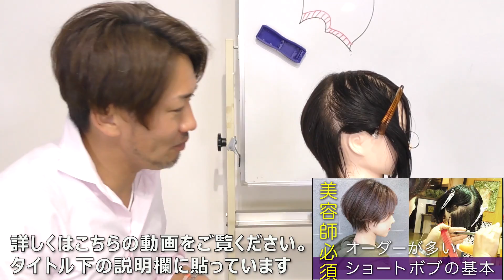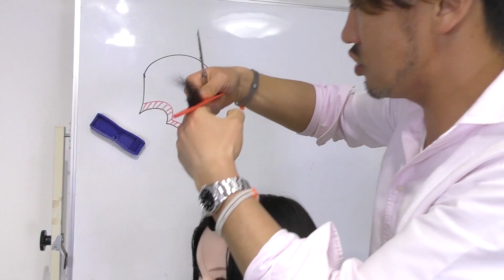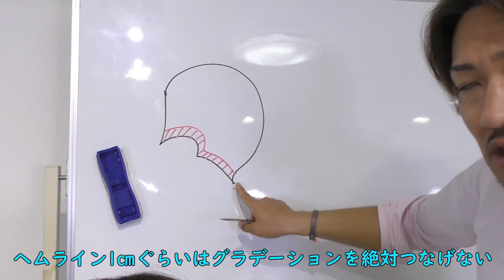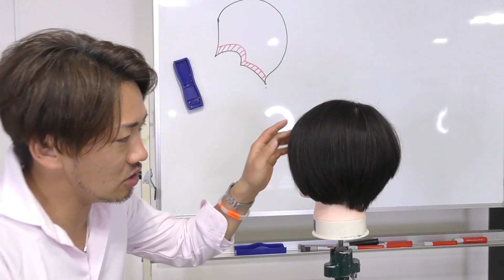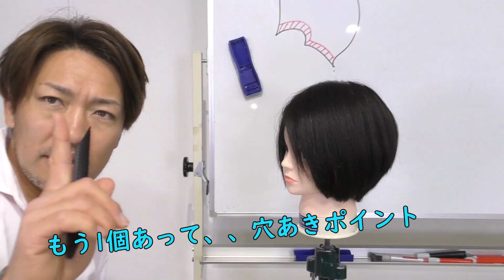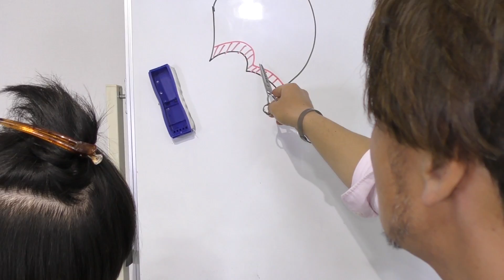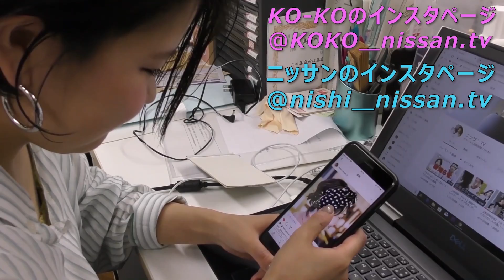ショートボブのアウトラインをコントロールする【意図した通りのアウトラインに仕上げる】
容師にとって大切なショートボブのカット。ショートボブにはミスをしやすい２つのポイントがあるといいます。今回はそのうちの一つである、アウトラインのコントロールを解説します。

ニッサンTVショートボブ関連動画（新しい順）

ショートボブ切りながら、ショートヘアのカットに大切なこといろいろ説明してます